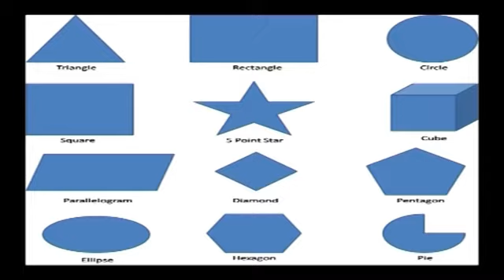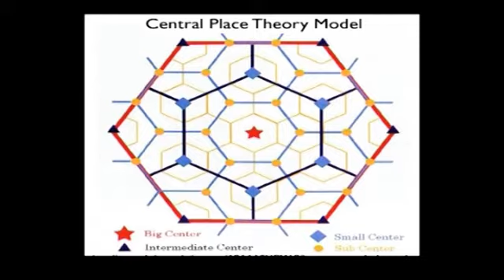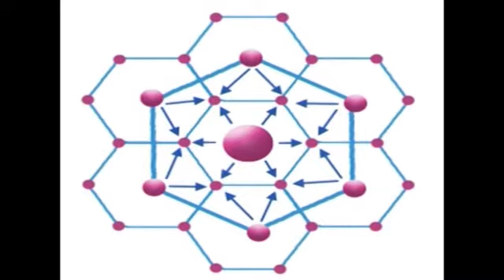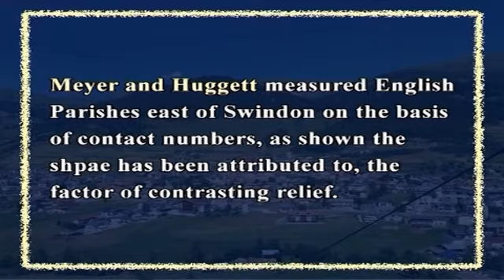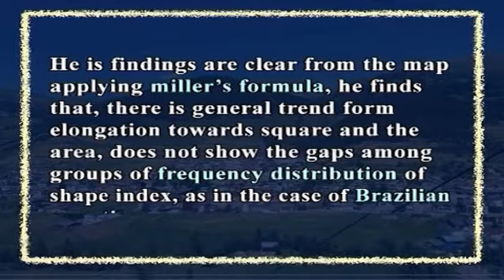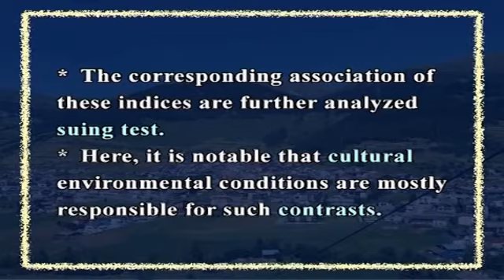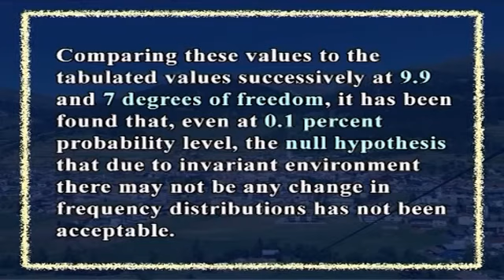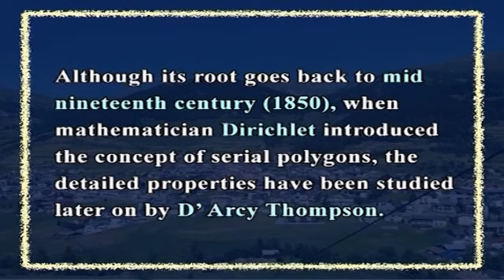Settlement Geography Shape Analysis